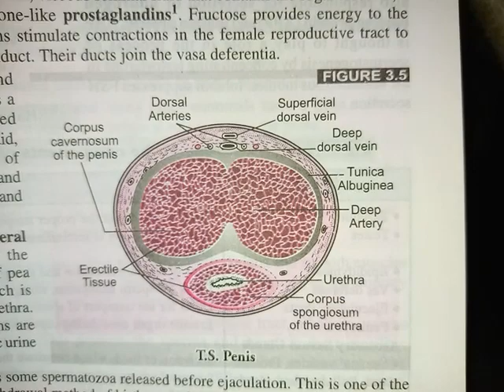T .S panis